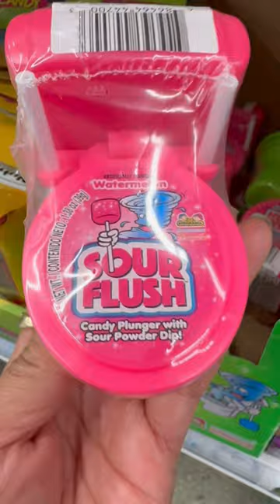💝I LIKE PINK:Sour Flush Candy Plunger With Sour Powder Dip 😋💝